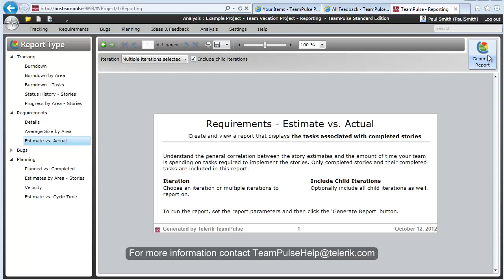Agile Project Management Tool TeamPulse | Reports: Estimate vs Actual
In this video Ramiro Millan shows you how to generate and analyze the Estimate vs Actual report in Telerik's agile project management tool TeamPulse